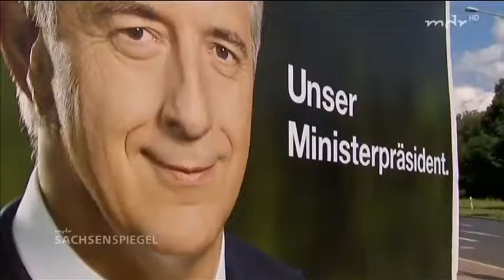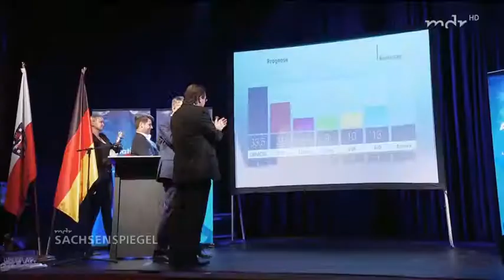Nachrichten * Politik * Deutschland * Das Ende der Ära Tillich